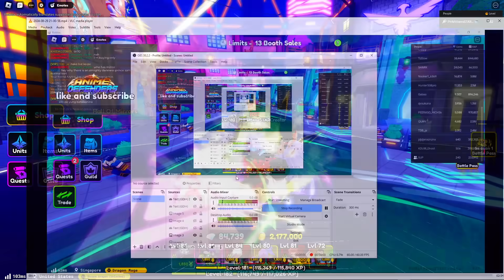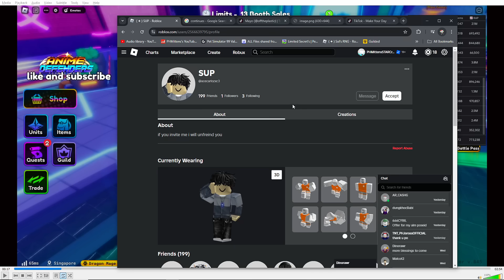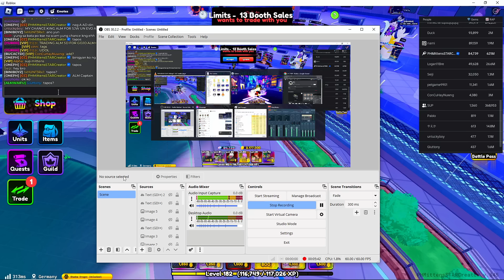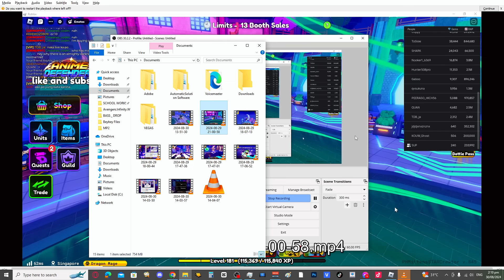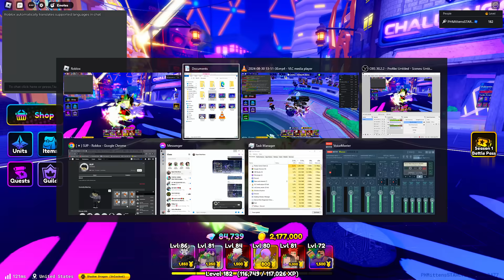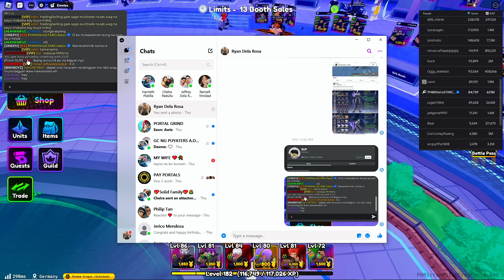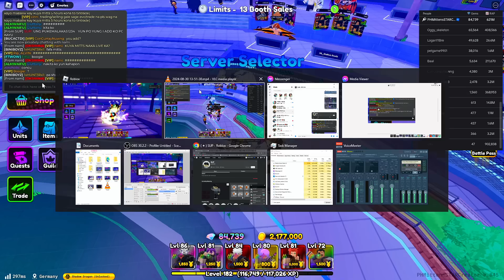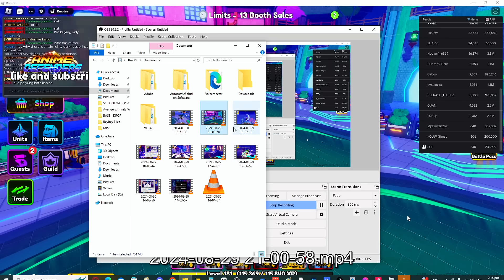AD ISSUE MALALA!!!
Why naman like dat? Grabe atabs sa Anime Defenders.

⭐Use Star Code "PHMITTENS" when buying RBX or Premium⭐

Wassup!!! PH is Back! Guess what? Maglalaro tayo ngayon ng Anime Defenders Episode  Sana maging masaya kayo sa panunuod ng bagong series na'tin na ito!